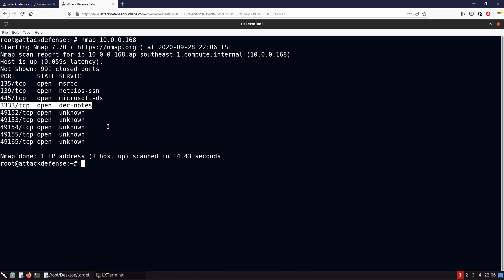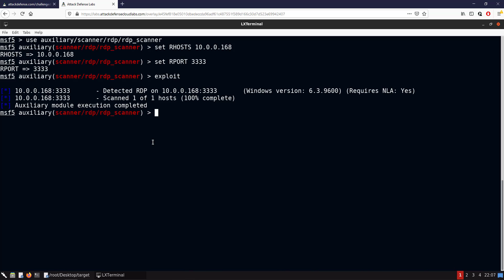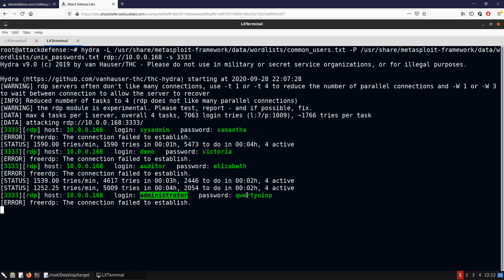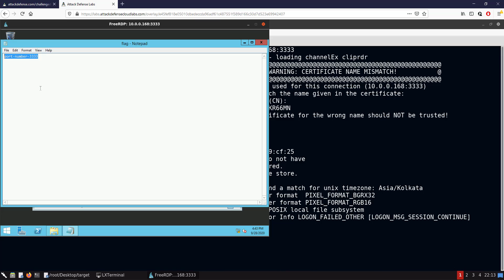Services Exploitation: RDP: Windows: Insecure RDP Service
Insecure RDP service is running on the target machine. In this lab, you would learn to find a valid port.